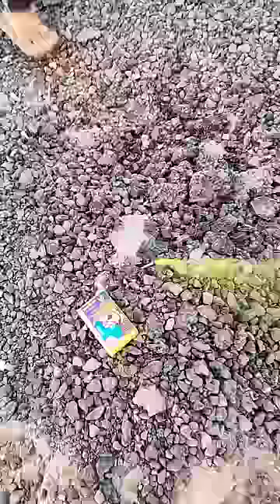bidi bomb Crackers Testing